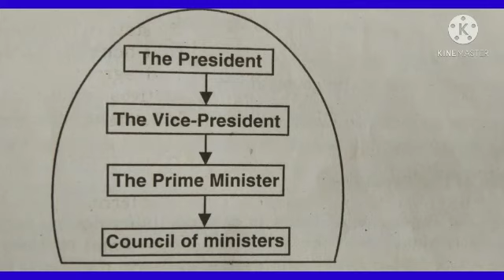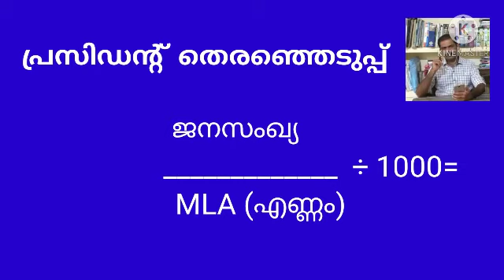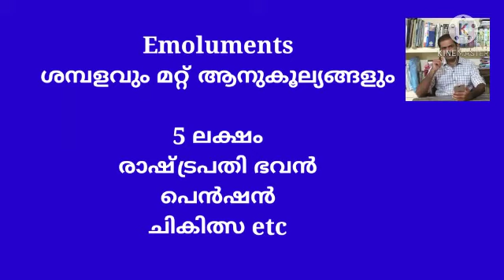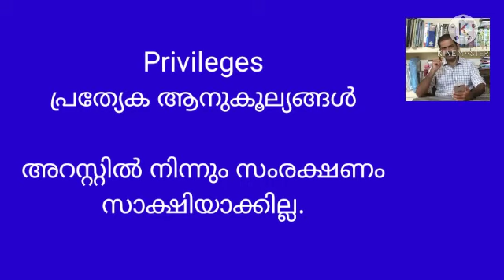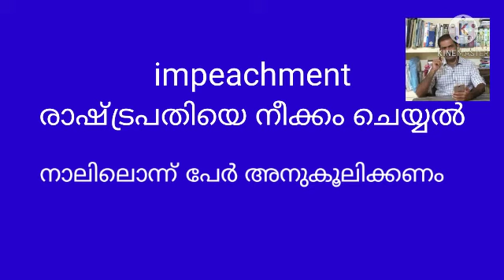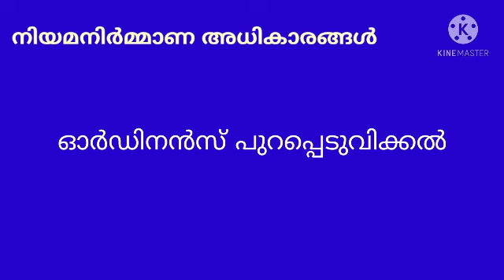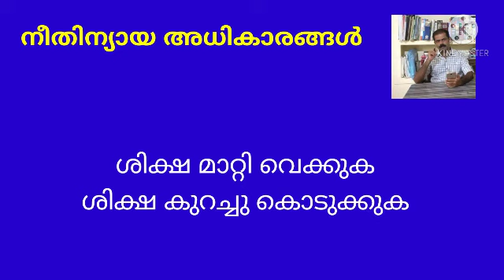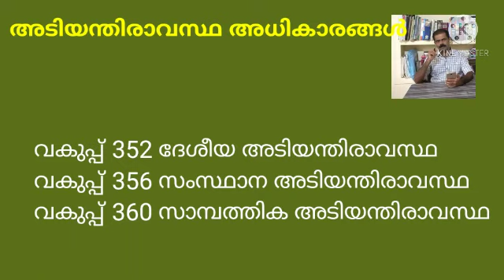Plus One politics chapter 5 class 1 | Executive | കാര്യനിർവഹണ വിഭാഗം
Explains executive, the president of India, his election, emoluments, qualification, impeachment and his powers and functions.